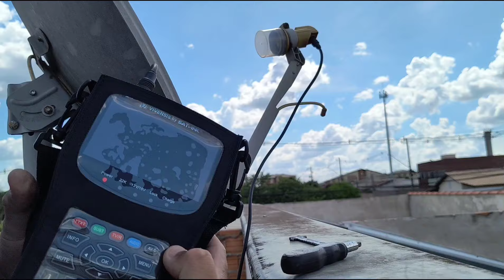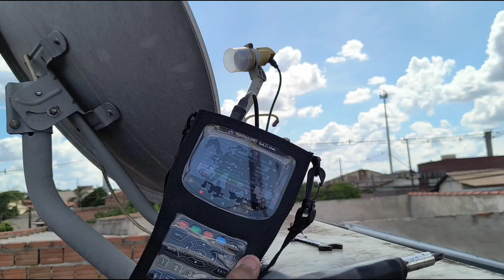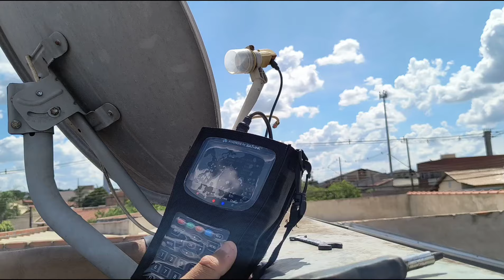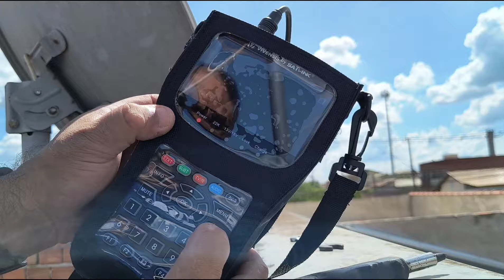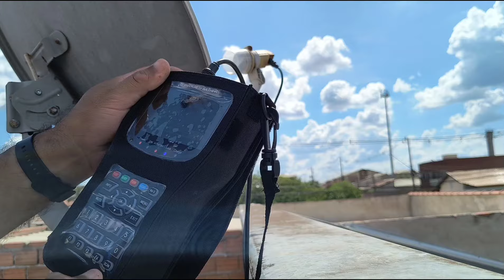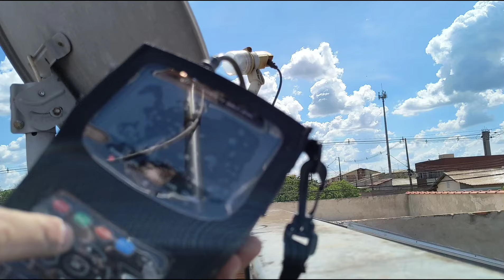ARRUMANDO O APONTAMENTO PARA O D2 C4 CLARO TV , CLIENTE ESTAVA SEM SINAL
LINK DIREITO PARA O WHATS DO VENDEDOR PARA COMPRA

Link do grupo do whats do João Rei dos Decos